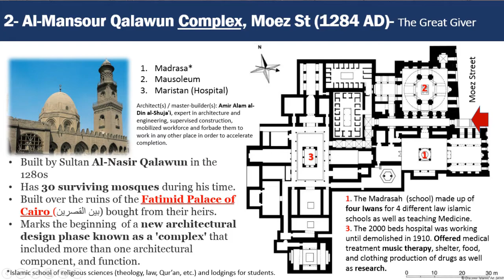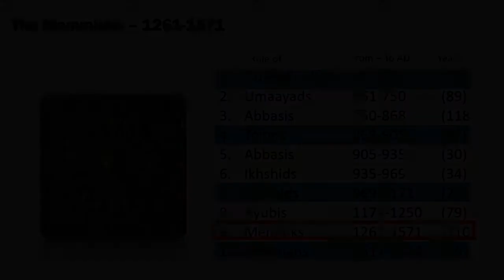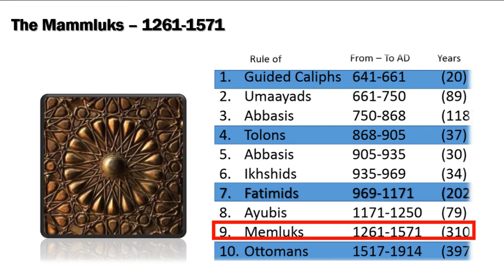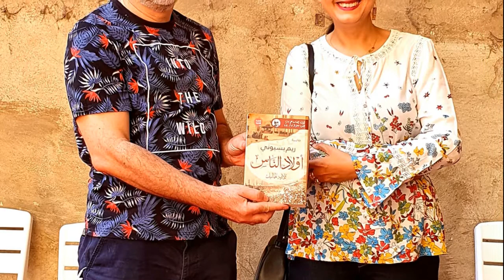The Talk : Ayman Ismail with Reem Bassiouny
Video Title: The Talk : Ayman Ismail with Reem Bassiouny

Selected Monument: Sultan Hassan
Music and Camera: Aya Mostafa
Director: Ayman Ismail